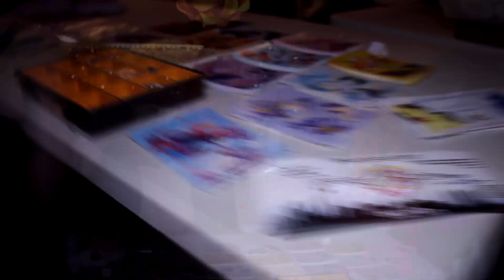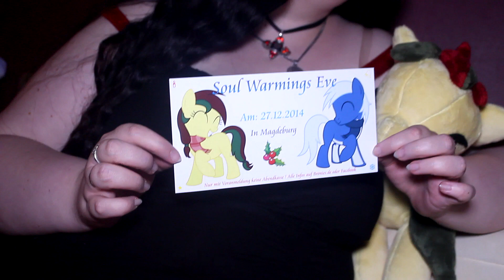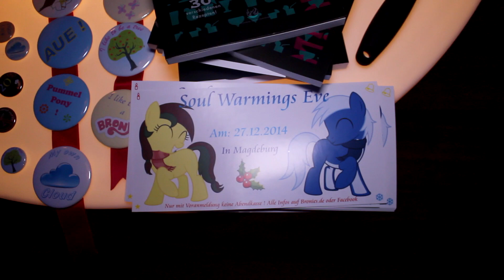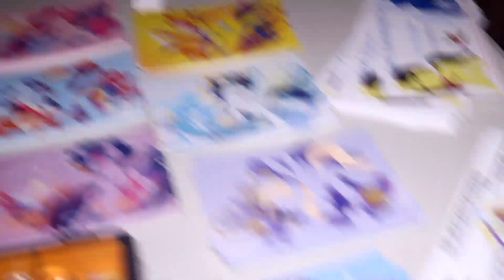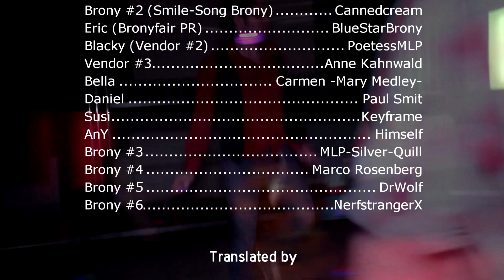[ENG VO] L.O.V.E.M.U.F.F.I.N. 2 Report (Mini Con) incl. Brony Fair 2015 Interview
Report about the Mini MLP Con held in a disco in Berlin, germany.
This english voice-over version features the following voice talents, in order of appearance:

ANdy - ANdy

Vendor #3 - Anne Kahnwald

Translated by:
Jörg Schneider
NerfstrangerX
ANdy
Möbius Paul
AnY

Edited & Presented by BerlinBronyANdy